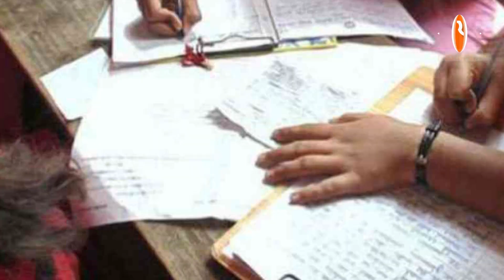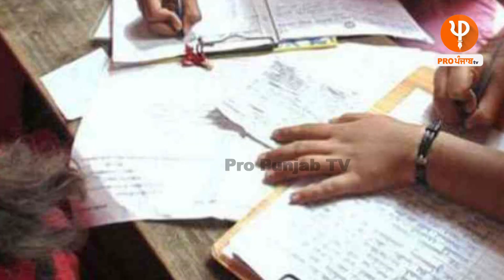ਨਕਲ ਮਾਰਨ ਲਈ ਖਰੀਦੀ 6 ਲੱਖ ਦੀ ਚੱਪਲ, ਹਾਈਟੈਕ ਜੁਗਾੜ ਦੇਖ ਤੁਹਾਡੇ ਵੀ ਉੱਡ ਜਾਣਗੇ ਹੋਸ਼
ਨਕਲ ਮਾਰਨ ਲਈ ਖਰੀਦੀ 6 ਲੱਖ ਦੀ ਚੱਪਲ,
ਹਾਈਟੈਕ ਜੁਗਾੜ ਦੇਖ ਤੁਹਾਡੇ ਵੀ ਉੱਡ ਜਾਣਗੇ ਹੋਸ਼